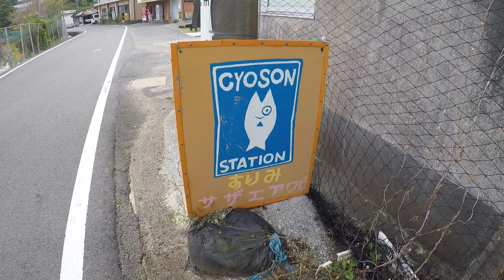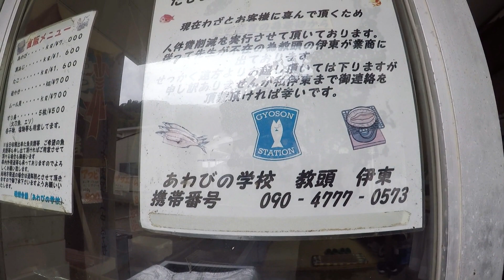漁村の町にあるコンビニ「ＧＹＯＳＯＮ」に行ってみた！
コンビニは言い過ぎかもしれないけど、
スーパーマーケットとされてます。
ここで買い物ができるようです！
場所：臼杵市深江の久保浦